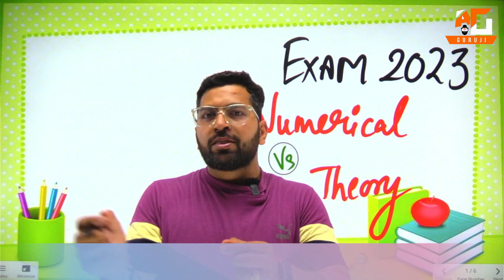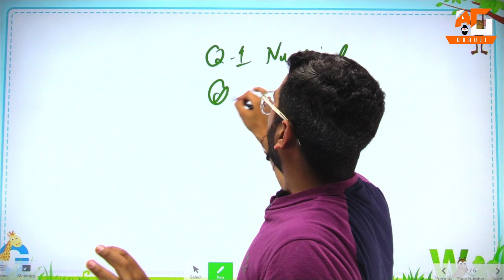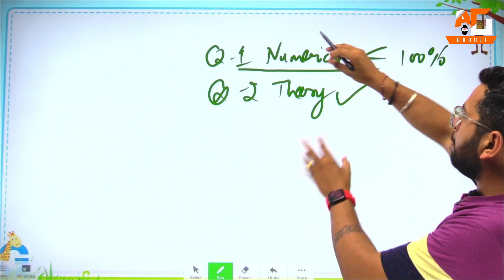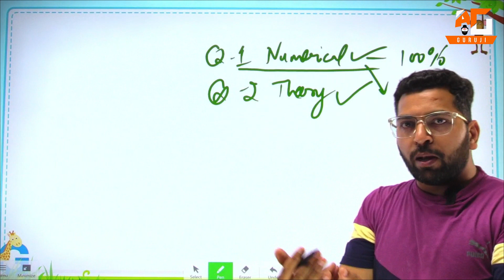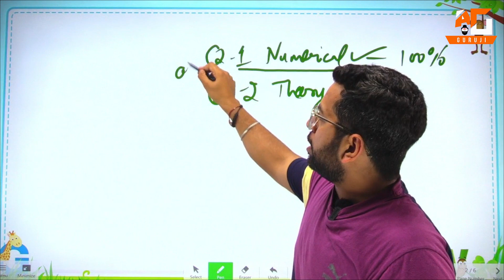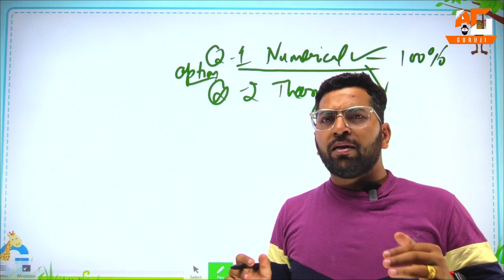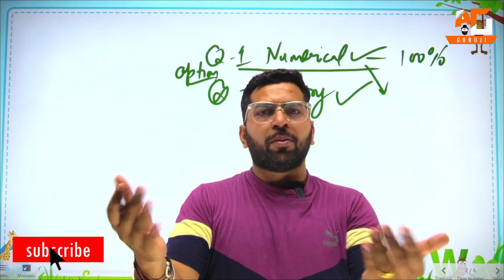Exam Copy में ये गलती मत करना नहीं तो पछताओगे | Avoid these Mistakes in B.Com Exam 2023